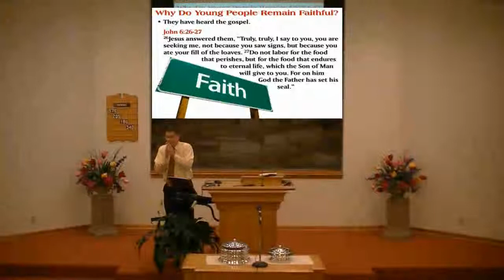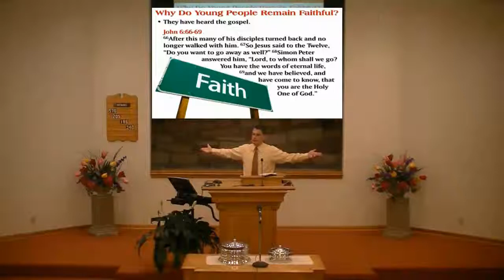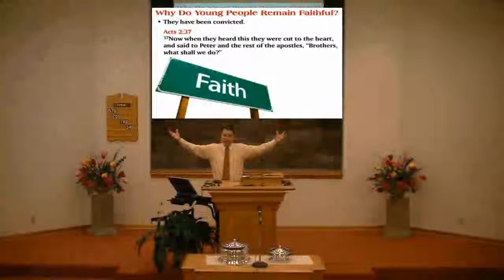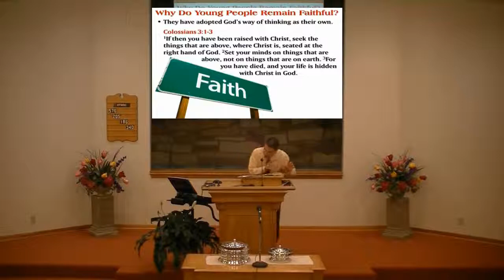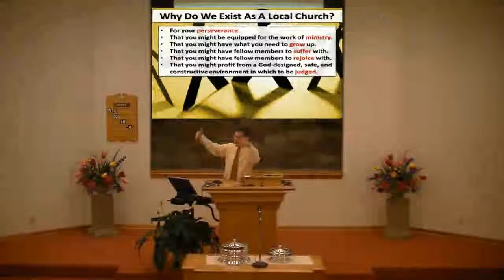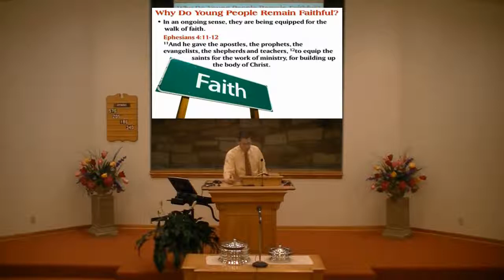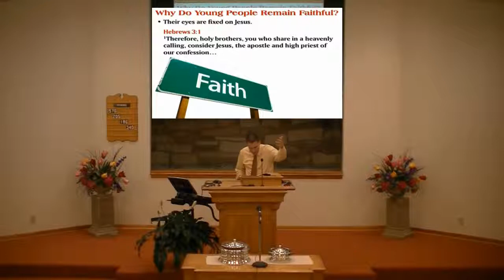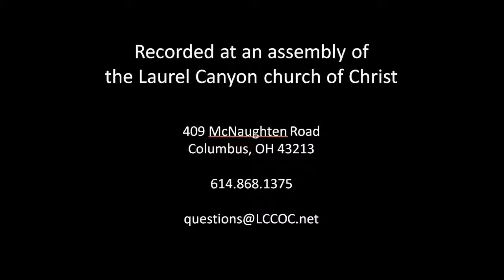110814 PM Why Do Young People Remain Faithful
John 6:26 (ESV) 26 Jesus answered them, “Truly, truly, I say to you, you are seeking me, not because you saw signs, but because you ate your fill of the loaves. Hebrews 5:12-13 (ESV) 12 For though by this time you ought to be teachers, you need someone to teach you again the basic principles of the oracles of God. You need milk, not solid food, 13 for everyone who lives on milk is unskilled in the word of righteousness, since he is a child. 1 Peter 3:18 (ESV) 18 For Christ also suffered once for sins, the righteous for the unrighteous, that he might bring us to God, being put to death in the flesh but made alive in the spirit, Acts 2:37 (ESV) 37 Now when they heard this they were cut to the heart, and said to Peter and the rest of the apostles, “Brothers, what shall we do?” Colossians 3:9-10 (ESV) 9 Do not lie to one another, seeing that you have put off the old self with its practices 10 and have put on the new self, which is being renewed in knowledge after the image of its creator. Hebrews 12:6-7 (ESV) 6 For the Lord disciplines the one he loves, and chastises every son whom he receives.” 7 It is for discipline that you have to endure. God is treating you as sons. For what son is there whom his father does not discipline? Ephesians 4:11-12 (ESV) 11 And he gave the apostles, the prophets, the evangelists, the shepherds and teachers, 12 to equip the saints for the work of ministry, for building up the body of Christ, Hebrews 3:11 (ESV) 11 As I swore in my wrath, ‘They shall not enter my rest.’ ”